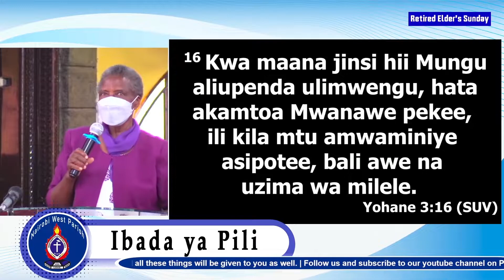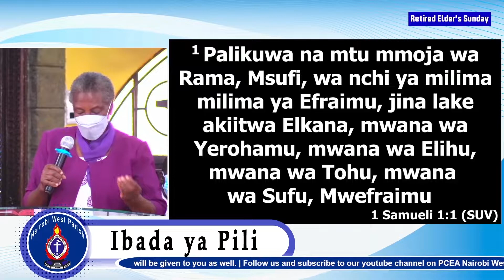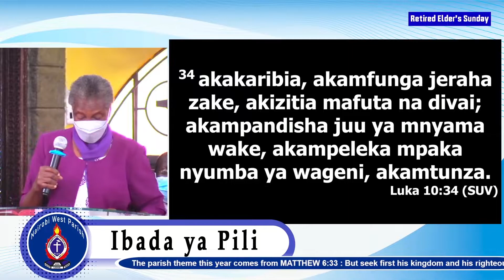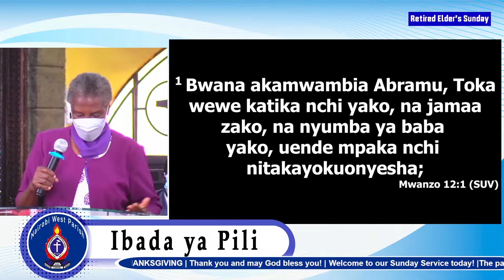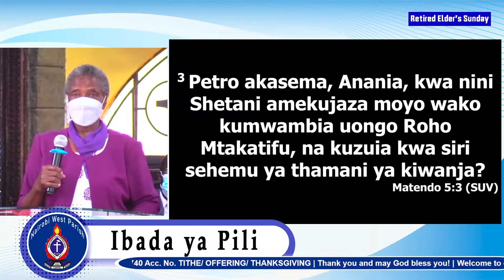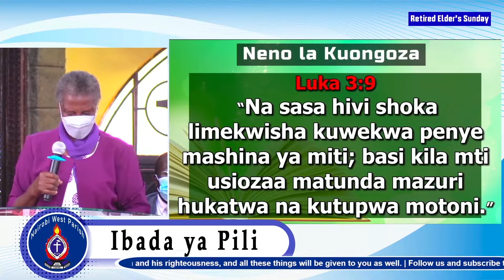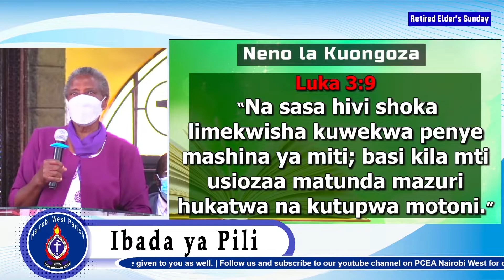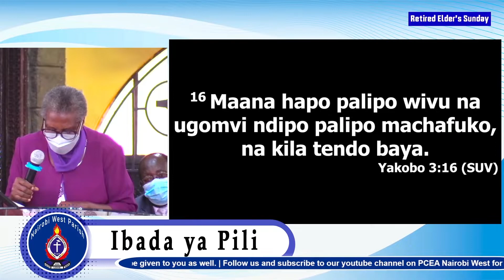Matunda ya Roho Mtakatifu na Eld. Josephine Chege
Be blessed as you follow this powerful sermon.